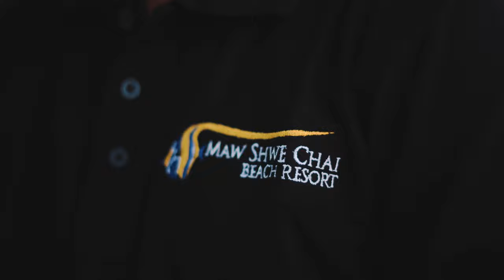Maw Shwe Chai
Production By

@ISO Production